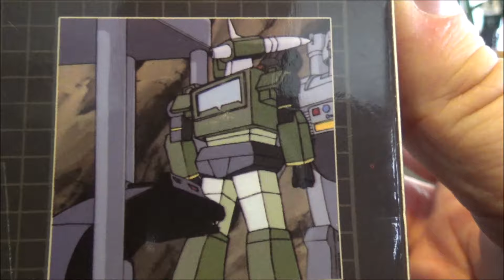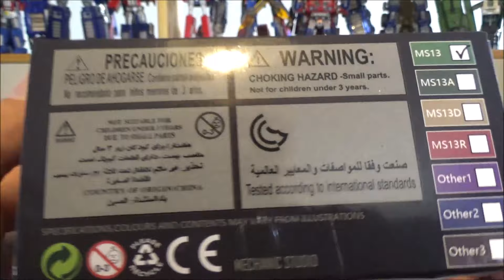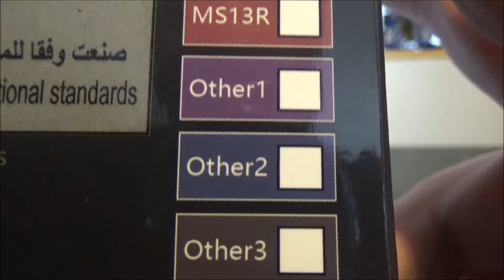[Francais] Revue Video de MST - Detective - MS-13